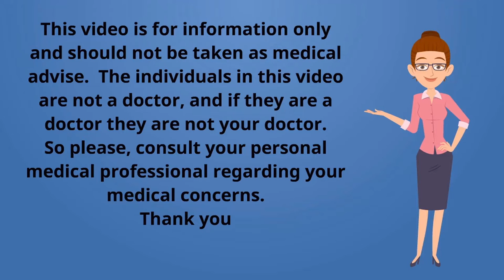Low Carb Keto Recipe: Mock "Apple" Fritter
These Low Carb/Keto Mock "Apple" Fritters are perfect for a fall morning breakfast.  Crispy on the outside and soft and fluffy on the inside.

Low Carb Keto Mock "Apple" Fritter

1 cup (113g) Yellow Squash, peeled and diced
2 Tbsp (34g) Brown Sugar Swerve
1/2 tsp ground Cinnamon
2 Eggs
4 Tbsp (60ml) Heavy Cream
4 Tbsp (56g) melted Butter, cooled
2 Tbsp (28g) unflavored Protein Powder
4 Tbsp (32g) Coconut Flour
1 tsp Baking Powder
1/2 tsp (2 droppers) Apple Flavoring
Avocado oil or Coconut oil to fry in

Icing
3 Tbsp (42g) melted Butter
1/3 cup (60g) Allulose ( you can use Xylitol, Monk Fruit, Erythritol)
1/4 cup (33g) Confectioners Swerve
1/2 tsp Vanilla Extract
1/4 tsp Salt
3 Tbsp (45ml) Heavy Cream

Peel and dice yellow squash.   Add brown sugar swerve and cinnamon to diced squash, mix together well, and set a side.

In a large mixing bowl, mix together eggs, heavy cream, melted butter, protein powder, coconut flour, coconut flour, baking powder, and apple flavoring.

Once ingredients are mixed together well fold in the squash mixer.
In a large skillet, on medium-high heat, heat oil.    Once oil is hot, add about 1 Tbsp of fritter mixture to hot oil.   Allow to fry for 3 to 4 minutes until the fritter turns golden then flip and fry the other side until golden brown.   Once fryed through, remove from the hot oil and place on a drain rack to cool.

While fritters cool, melt butter in a small microwave safe bowl.   Once butter is melted, add allulose, confectioners swerve, vanilla extract, salt, and heavy cream.

Once fritters have cooled slightly,  pour icing over fritters to cover.

Makes 8- per Fritter= 193 Calories; 6g Protein; 16g Fat; 2g Fiber; 21g Total Carbs; 15g net Carbs

Ninja Foodi:
Pressure cooker set: Flour:
Oat Fiber: Ice Cream Maker
Psyllium Husk Ground
BochaSweet Sweetener
Allulose Sweetener
Mixing bowl
Keto Chow Electrolyte & Fasting Drops Redmond's Real Salt
1 1/2 Tbsp Cookie Scoop
Muffin Top Silicon pan
PaleoPro Protien Powder
Now Better Stevia Glycerite
Swerve Confectioners Sweetener
Pork Rinds Crumbs
Almond Flour
Coconut Flour
Lily's Chocolate Chips
Coconut Aminos
Brown Sugar Swerve
Ground Flaxseed;
Xanthum Gum

"The Salt Fix" Book
"Lies My Doctor Told Me" Book
"The Complete Guide to Fasting" Book "Cholesterol Clarity"
"Keto Clarity"
"The Obscenity Code"

Have you tried Audible yet? Why not? I listen to Audible in the car, while cleaning, or when ever: I love my Audible membership and you will too:

Want to start investing? What a free stock? Set up an account with Robinhood and get a free stock! Really! No strings 1- download the Robinhood app 2- set up an account 3- Claim your free stock- I did

Music from:
YouTube Music Library

I use products from these companies and recommend them because they are companies that I have found helpful and trustworthy. I will not recommend a product or company just to make a profit.